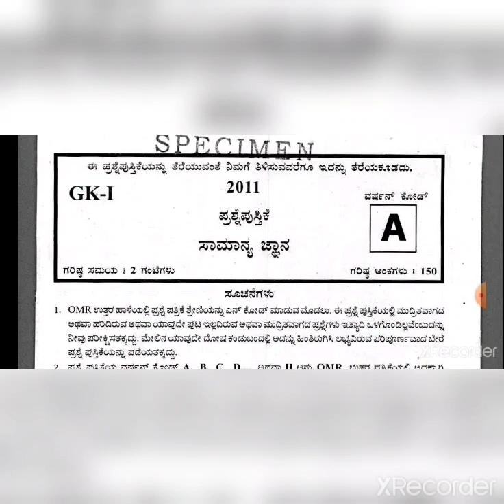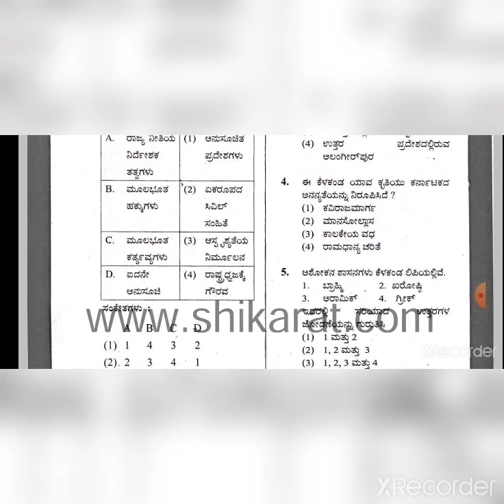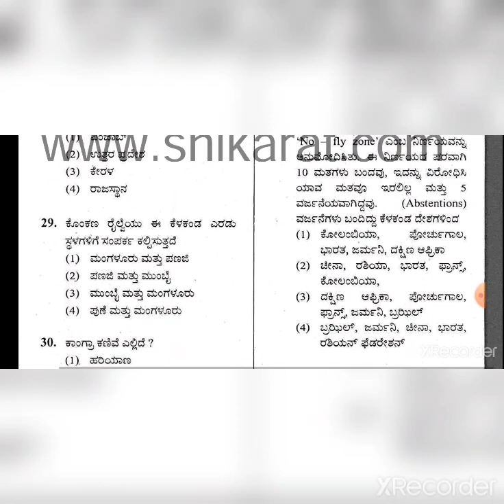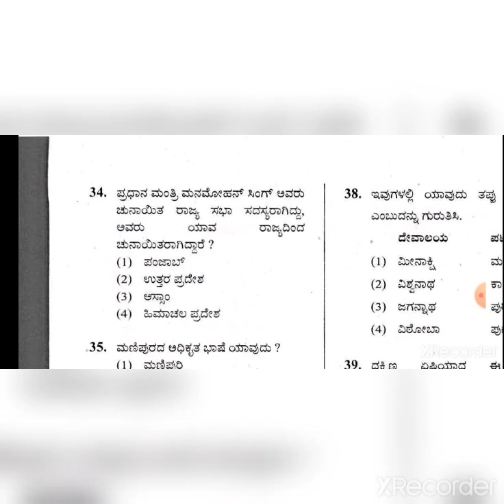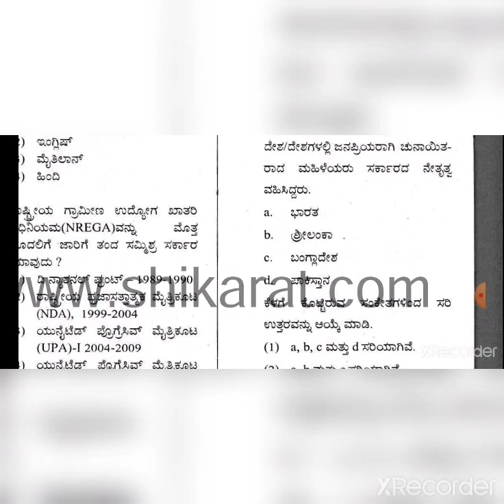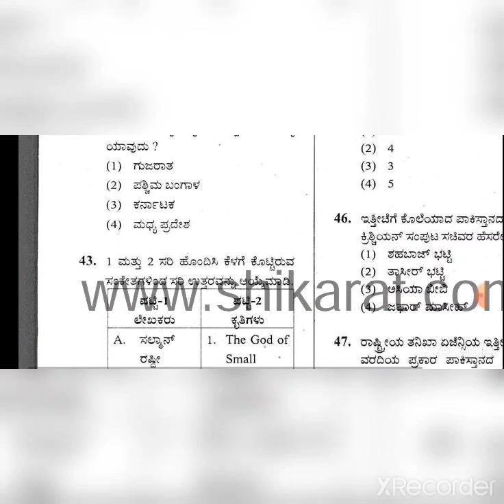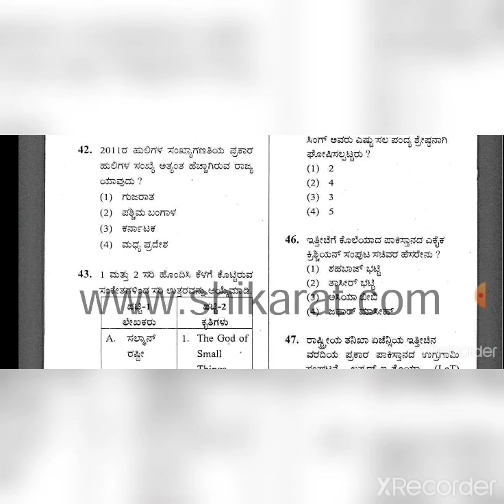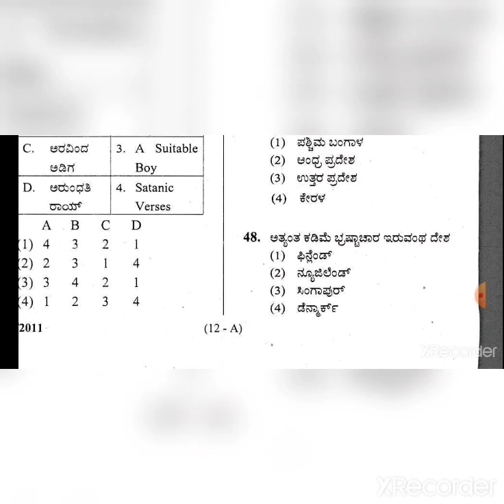2011 FDA solved question paper ### part 1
2011 FDA solved question paper ### part 1
With analysis